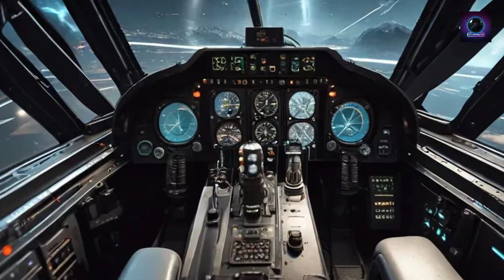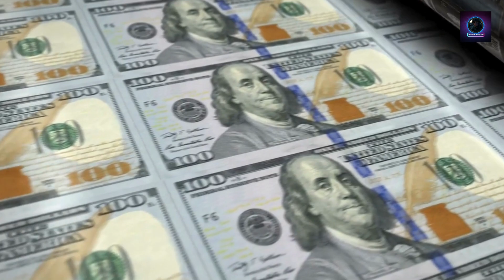FA XX The Navy’s Ultimate Fighter Jet to Crush Russia & China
Unveil the F/A-XX, the U.S. Navy’s 6th-generation fighter jet set to redefine air dominance by the 2030s! This stealth beast boasts supercruise, AI-driven drone control, and a 955-nautical-mile range, making it a game-changer for naval warfare in the Indo-Pacific against rising threats.
Timestamps:
0:00 - Intro: The Future of Air Combat
1:03 - F/A-XX’s Insane Features
3:36 - F/A-XX vs. China & Russia
6:09 - Challenges & Strategic Impact
6:51 - Who’s Building F/A-XX?
7:31 - Outro: What’s Next?